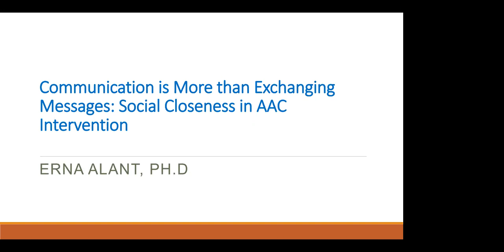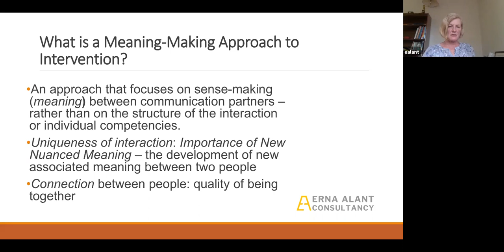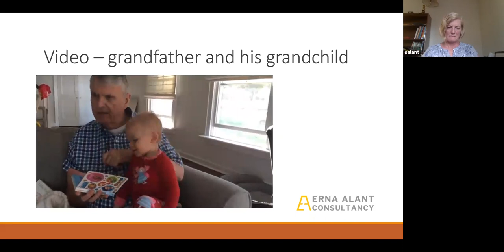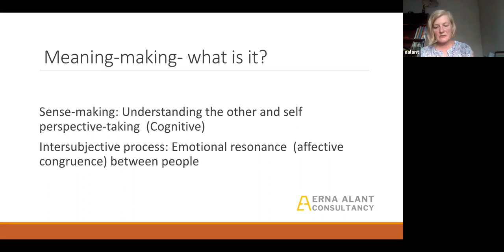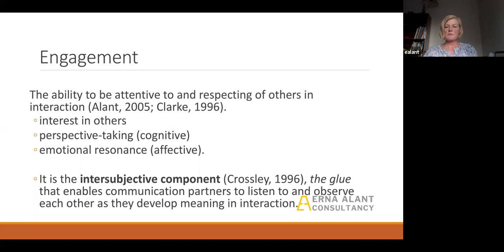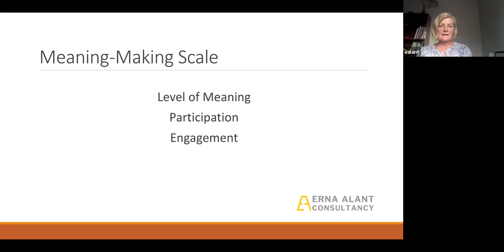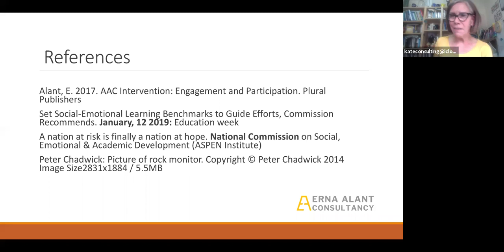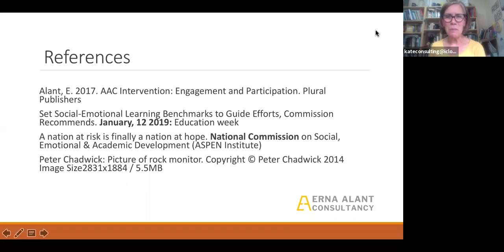Communication is more than exchanging messages: Social Closeness in AAC Intervention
Archived Webinar with Dr.Erna Alant

This presentation will focus on the benefits and importance of a meaning-making approach to AAC intervention. The approach acknowledges the importance of students’ participation in
activities, but emphasizes the role of engagement and social closeness in interacting with others. The development of friendships between peers in a classroom can only thrive when
teachers and therapist facilitate an environment conducive to  meaning-making in interactions.